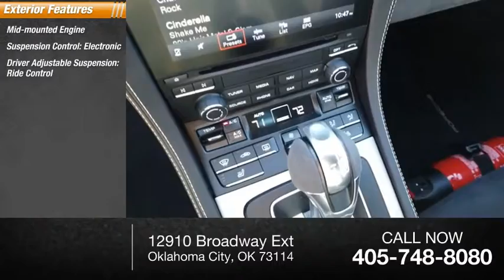2021 Porsche 718 Cayman MK289092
2021 Porsche 718 Cayman GT4